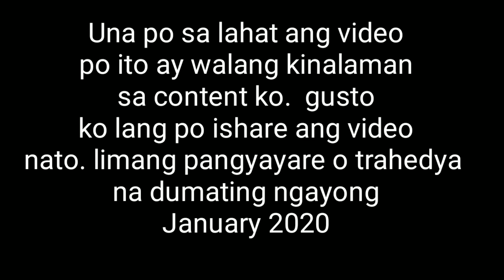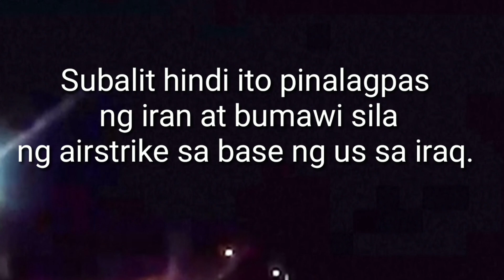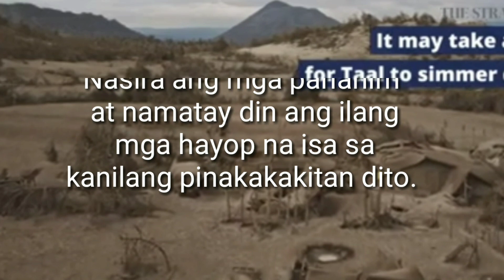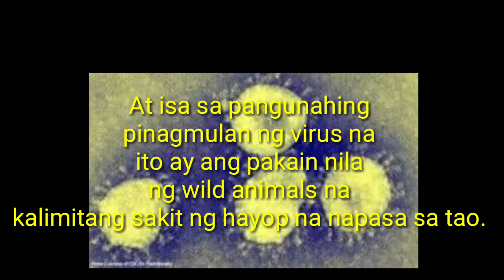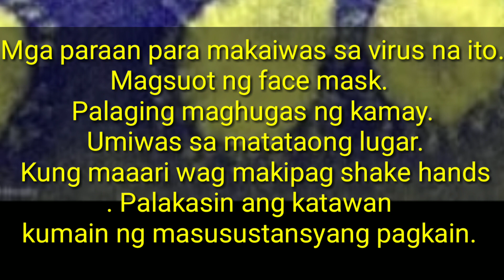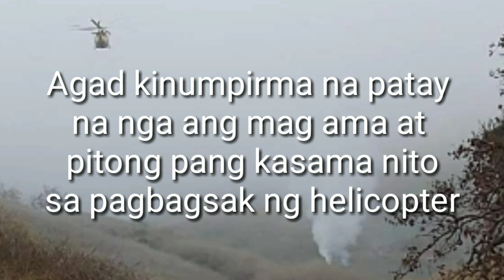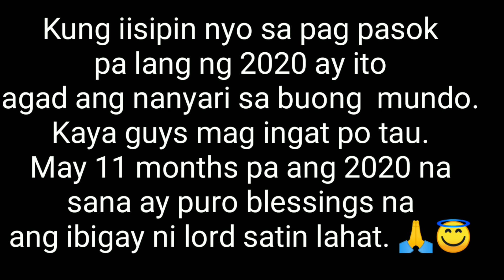Five tragedies in January 2020.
1. Taal volcano eruption.
2. Iran vs usa
3. Corona virus
4. Bushfire in Australia
5. Kobe Bryant and Gianna helicopter crash